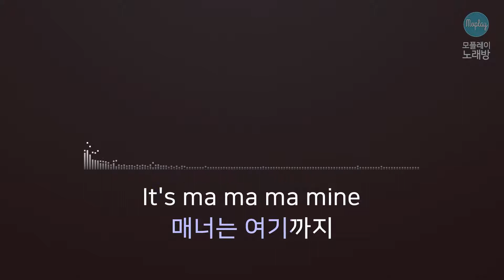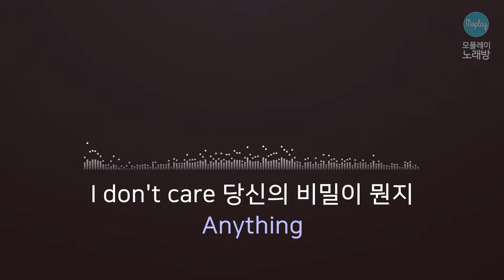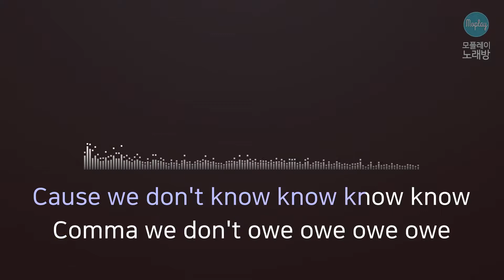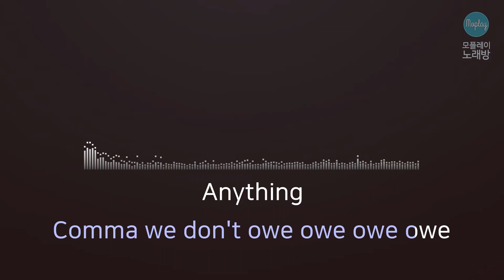[모플레이] 아이유(IU) - 삐삐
아이유(IU) - 삐삐

작사 아이유(IU)
작곡 이종훈